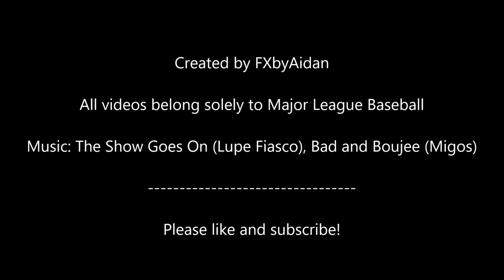Paul Goldschmidt 2017 Highlights [HD]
Highlight video I created for Paul Goldschmidt of the Arizona Diamondbacks.

Paul Goldschmidt Highlights